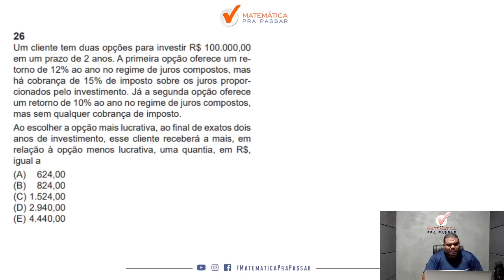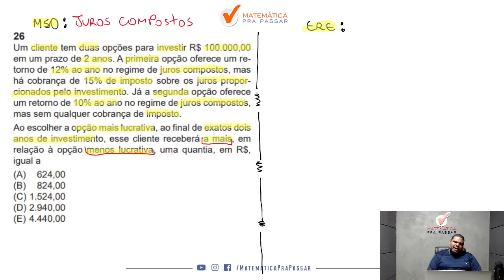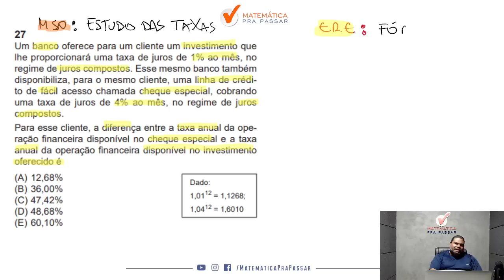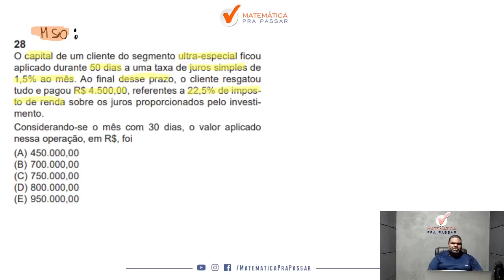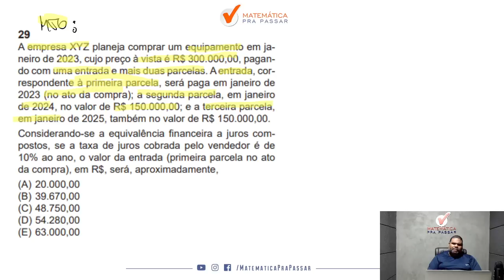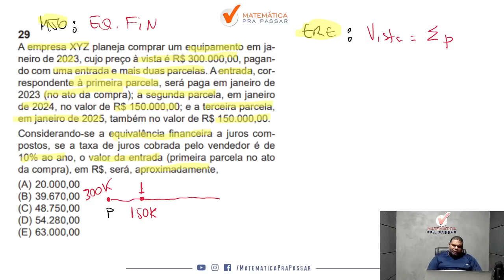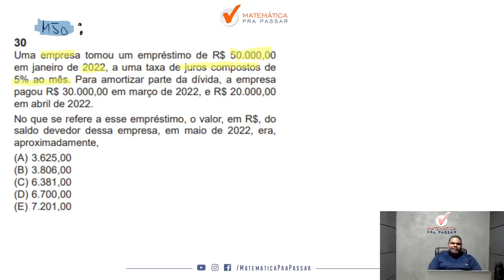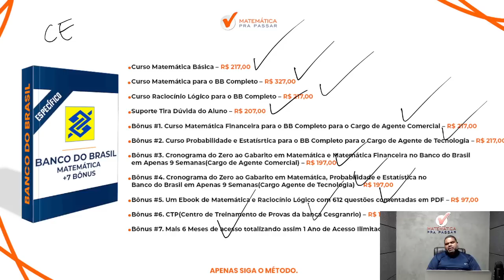Correção da Prova do Banco do Brasil 2023 | Matemática Financeira | Prova A | Gabarito 1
Você está sofrendo com Matemática Financeira para a prova do Banco do Brasil ?

Quando vê uma de Matemática já fica desanimado(a) por que não sabe Interpretar e quer ver a correção da prova do Banco do Brasil 2023?

Então você precisa assistir esse vídeo onde nosso professor, Marcão, faz a correção passo a passo da prova do Banco do Brasil 2023 de Matemática Financeira mostrando todos os Macetes para você aprender para o Banco do Brasil.

Você verá um passo a passo na íntegra nessa correção da prova do Banco do Brasil 2023 vai aprender a ganhar tempo nas questões de Matemática Financeira ficando assim na frente de muitos concorrentes.

Agora basta dar o play no vídeo e aprender com o Método MPP nessa Correção da Prova do Banco do Brasil 2023 | Matemática Financeira | Prova A | Gabarito 1.

Um cliente tem duas opções para investir R$ 100.000,00  em um prazo de 2 anos. A primeira opção oferece um retorno de 12% ao ano no regime de juros compostos, mas  há cobrança de 15% de imposto sobre os juros proporcionados pelo investimento. Já a segunda opção oferece  um retorno de 10% ao ano no regime de juros compostos,  mas sem qualquer cobrança de imposto. (...)
(A) 624,00
(B) 824,00
(D) 2.940,00
(E) 4.440,00

Um banco oferece para um cliente um investimento que lhe proporcionará uma taxa de juros de 1% ao mês, no regime de juros compostos. Esse mesmo banco também disponibiliza, para o mesmo cliente, uma linha de crédito de fácil acesso chamada cheque especial, cobrando uma taxa de juros de 4% ao mês, no regime de juros
compostos. Para esse cliente, a diferença entre a taxa anual da operação financeira disponível no cheque especial e a taxa anual da operação financeira disponível no investimento oferecido é
(A) 12,68%
(B) 36,00%
(D) 48,68%
(E) 60,10%

O capital de um cliente do segmento ultra-especial ficou aplicado durante 50 dias a uma taxa de juros simples de 1,5% ao mês. Ao final desse prazo, o cliente resgatou tudo e pagou R$ 4.500,00, referentes a 22,5% de imposto de renda sobre os juros proporcionados pelo investimento. Considerando-se o mês com 30 dias, o valor aplicado
nessa operação, em R$, foi
(A) 450.000,00
(B) 700.000,00
(D) 800.000,00
(E) 950.000,00

A empresa XYZ planeja comprar um equipamento em janeiro de 2023, cujo preço à vista é R$ 300.000,00, pagando com uma entrada e mais duas parcelas. A entrada, correspondente à primeira parcela, será paga em janeiro de  2023 (no ato da compra); a segunda parcela, em janeiro de 2024, no valor de R$ 150.000,00; e a terceira parcela,
em janeiro de 2025, também no valor de R$ 150.000,00. (...)
(A) 20.000,00
(B) 39.670,00
(D) 54.280,00
(E) 63.000,00

Uma empresa tomou um empréstimo de R$ 50.000,00 em janeiro de 2022, a uma taxa de juros compostos de 5% ao mês. Para amortizar parte da dívida, a empresa pagou R$ 30.000,00 em março de 2022, e R$ 20.000,00 em abril de 2022. No que se refere a esse empréstimo, o valor, em R$, do saldo devedor dessa empresa, em maio de 2022, era, aproximadamente,
(A) 3.625,00
(B) 3.806,00
(D) 6.700,00
(E) 7.201,00

0:00 Seja Bem-vindo
0:59 Um cliente tem duas opções para investir R$ 100.000,00 em um prazo de 2 anos.
12:06 Um banco oferece para um cliente um investimento que lhe proporcionará uma taxa de juros de 1%
19:48 O capital de um cliente do segmento ultra-especial ficou aplicado durante
28:27 A empresa XYZ planeja comprar um equipamento em
36:09 Um empresa tomou um empréstimo de R$ 50.000,00 em janeiro
43:48 Curso completo para o BB na descrição.